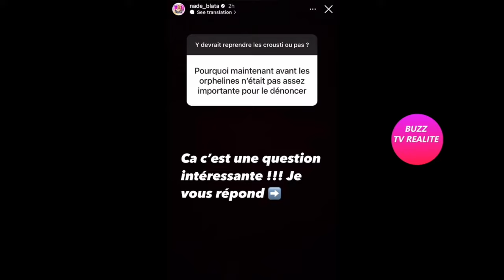NADÉ TACLE DYLAN, '' JE VAIS BALANCER LES DOSSIERS SUR L'ORPHELINAT ET LES FEMMES MARIÉE!!''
Nadé réagit à la story de Dylan qui a taclé Marc Blata